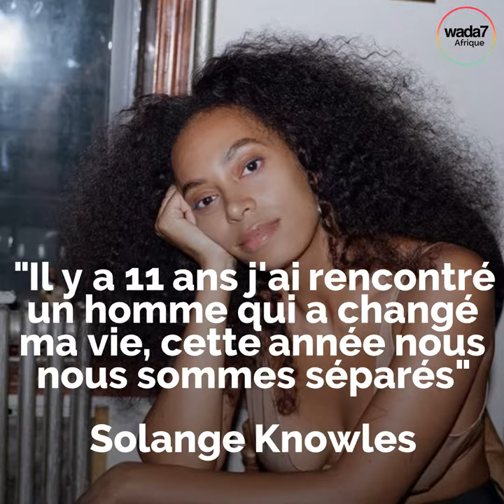Solange Knowles divorce 😩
Solange Knowles, la soeur de Béyoncé vient d'annoncer son divorce 😩